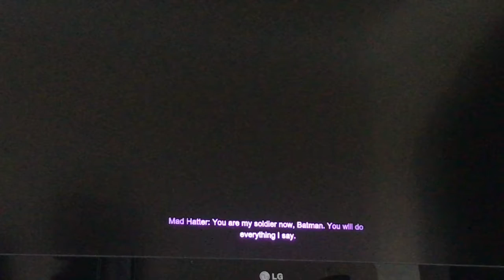Fighting along side Bane in Batman Arkham City with Henry